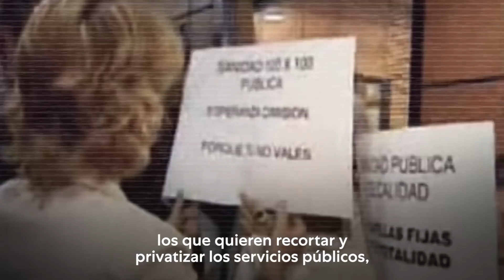El 4 de mayo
Que no se nos olvide: somos muchos más quienes creemos en la igualdad, en una Comunidad de Madrid diversa, que defienda los derechos de la gente y apueste por lo público. Si la mayoría habla, el 4 de mayo vamos a cerrarle la puerta a la extrema derecha. Que hable la mayoría.